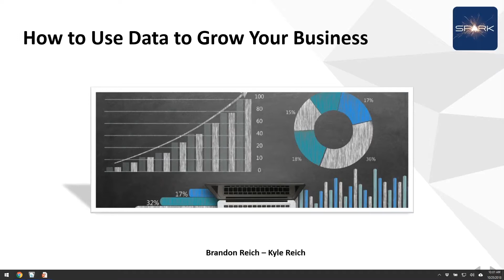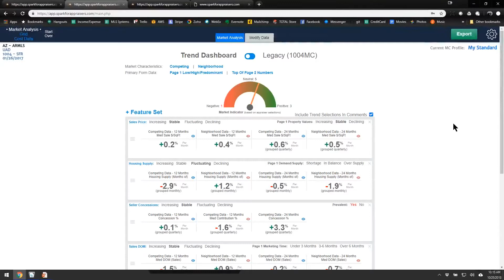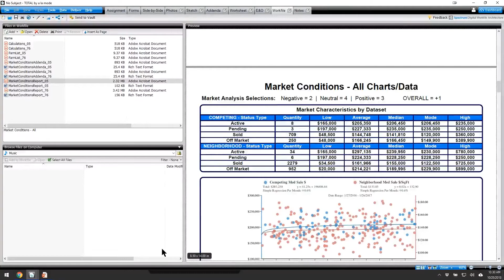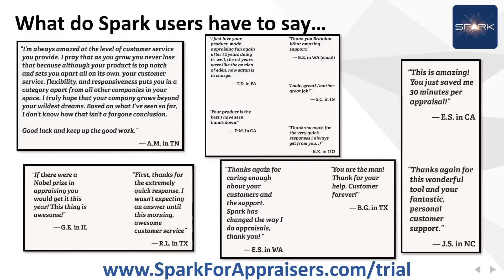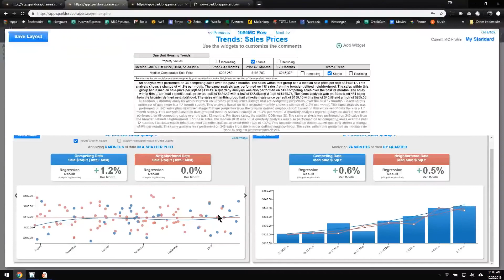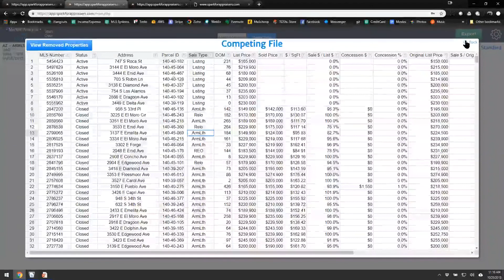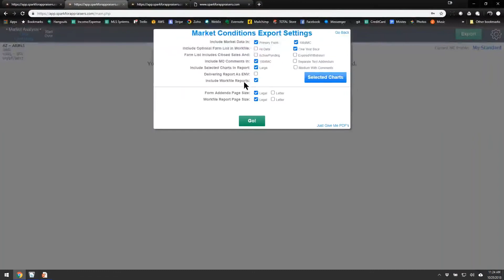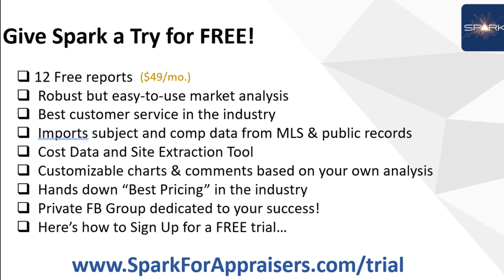2018 Webinar: Leverage Data and Superior Market Analysis to Grow Your Business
This is a webinar we recorded back in 2018 when things were a bit slower for appraisers than they are now in early 2021. The last half of the video is just answering questions/comments from live viewers.